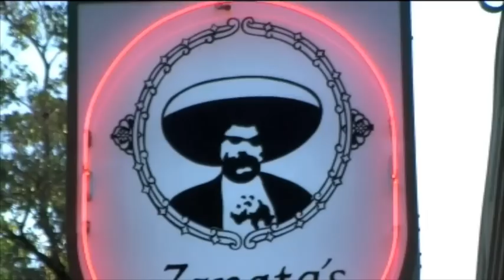Zapatas Mexican Restaurant | Adelaide | South Australia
Zapata's Mexican Restaurant - Winner of the 2006, 2007 & 2008
Restaurant & Catering Award for Excellence.

Adelaide's oldest Mexican restaurant, at the northern end of Melbourne Street, ranks among the most charming of Adelaide's' restaurants. The old favourites of Tacos, Enchiladas and Nachos are now complimented with Old West favourites to suit all tastes. We also have steaks, seafood and vegetarian - offering something for everybody, including children.

The hacienda building is divided into three areas, fully carpeted with straw ceilings giving an intimate feel to that special dinner for two, while allowing space for the family get together for that special birthday, or engagement celebration. Party bookings are welcomed and individual billing is available.